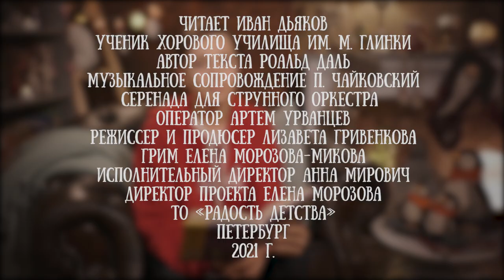Иван Дьяков. читает сказку Роальда Даля "Волшебное лекарство Джорджа", глава 7